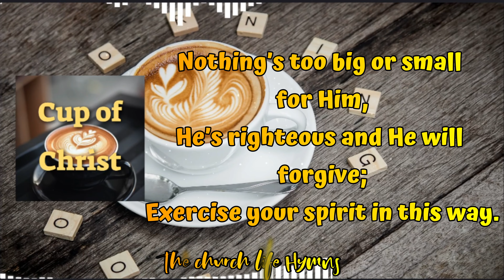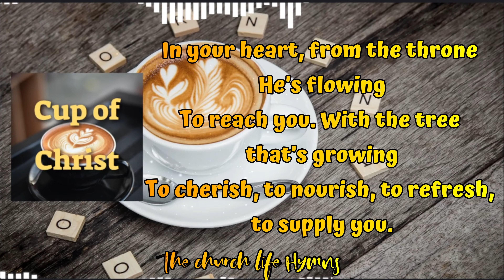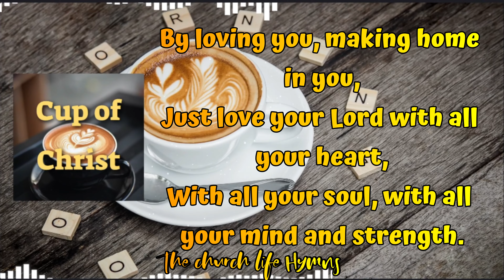New Song Hymn #605 - Cup of Christ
1
Have you had your cup, your cup of Christ in the morning?
Start your day with a little restoring
With Christ as your new beginning.
What better way to start than to start the day singing?

Turn, turn your heart in the morning,
Take His blood, be washed from all things;
Nothing’s too big or small for Him,
He’s righteous and He will forgive;
Exercise your spirit in this way.
2
With Christ as your life-giving drink.
He’ll fill your cup, He’ll fill you up, until you sink in Christ.

Drink, drink up Christ in the morning,
Drink the One who’s overflowing
In your heart, from the throne He’s flowing
To reach you. With the tree that’s growing
To cherish, to nourish, to refresh, to supply you.
3
With Christ as the heavenly air.
Just by one simple prayer, you can breathe Him anywhere.

Call, call His name in the morning,
Join yourself to the One who’s soaring,
Transcending over everything,
Just call His name and breathe Him in.
Don’t think; the breath knows where to go.
4
With Christ as your first and best love.
Let Him love you, He’s really good at recovering you.

Love, love your Lord in the morning,
Open wide to His adorning
By loving you, making home in you,
Just love your Lord with all your heart,
With all your soul, with all your mind and strength.